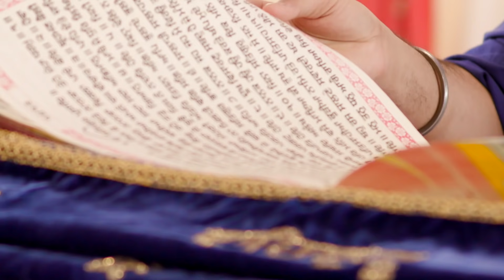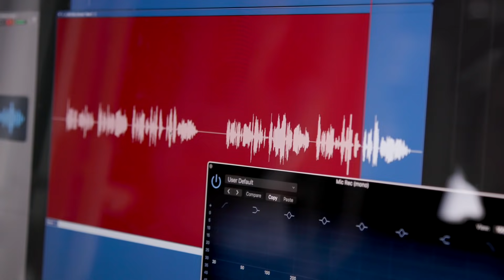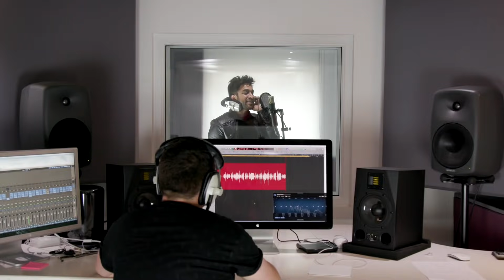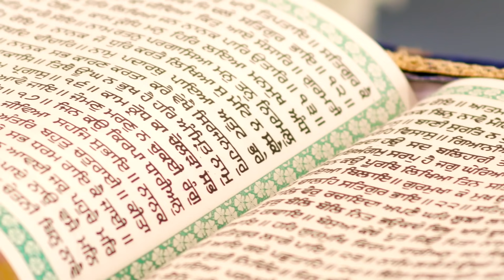My Best Friend Album Showreel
A ground breaking album by IM 13 13. All songs in English ranging from songs for children, adult and family songs.

Sing a long, uplifting, relaxing, stress free, feel good songs. Great family entertainment.

Available to purchase on all major downloads.
𝗗𝗢𝗪𝗡𝗟𝗢𝗔𝗗 𝗟𝗜𝗡𝗞𝗦 𝗣𝗥𝗢𝗩𝗜𝗗𝗘𝗗 𝗕𝗘𝗟𝗢𝗪